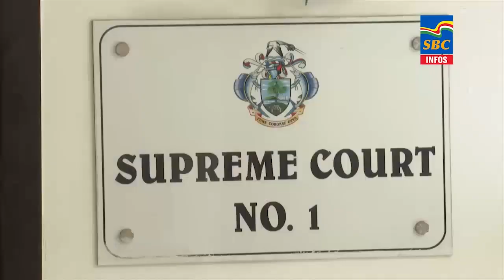6 p.m News 04-10-2021